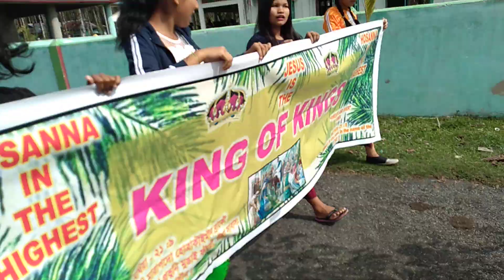Palm Sunday_Sunday/14 April/2019 || rabha bethel Baptist church || mendabari rabha basti || kachu